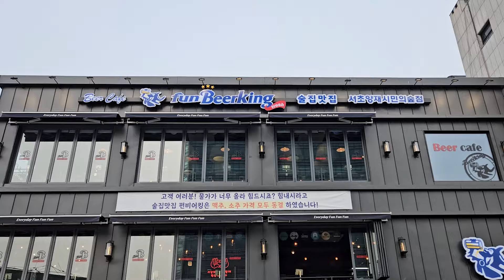제한 시간이 2분이라고요?😲 피자+음료 2분컷 성공하면 100만원! 역대 최단 시간 도전먹방 Pizza challenge mukbang eating show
*본 영상은 [올포원 펀TV] "4월 올포원 펀 챌린지" 도전 영상입니다.

안녕하세요 올포원 펀TV '퍼니 PD' 입니다.😄 영상이 궁금하신 분들은 아래로 문의 해주세요 ❤️

💟올포원 펀 챌린지란 무엇인가요??? (상세문의는 아래 링크 참고해주세요!)
- 매월 1천 8백만원, 추가로 매년 1억 8천만원을 드리는 챌린지 공모전입니다!

💟 본 영상에서 나온 브랜드는 무엇인지 궁금해요! (상세문의는 아래 링크 참고해주세요!)

💟 본 영상에서 나온 메뉴를 만든 장소는 어디인가요?

💟 본 영상의 유튜버가 누군지 궁금해요!